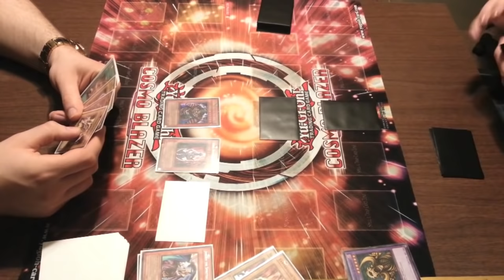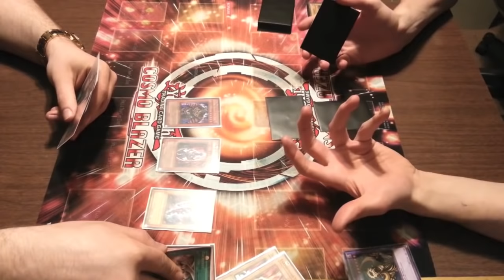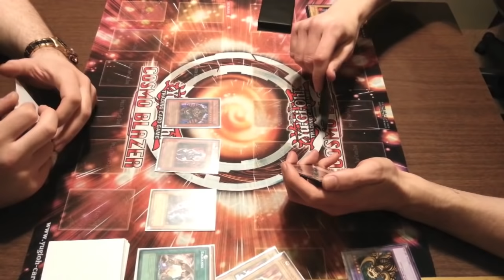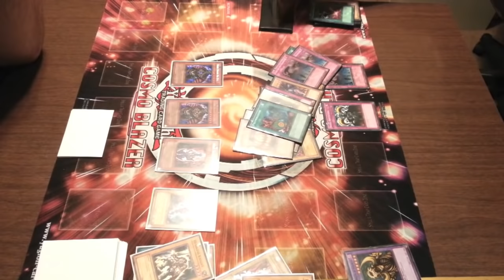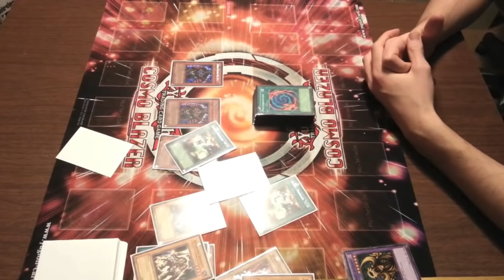Bonz vs Bakura Character Deck Duel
We have the same match-up of these sinister duelists that we saw in Battle City, check out our character deck duel.